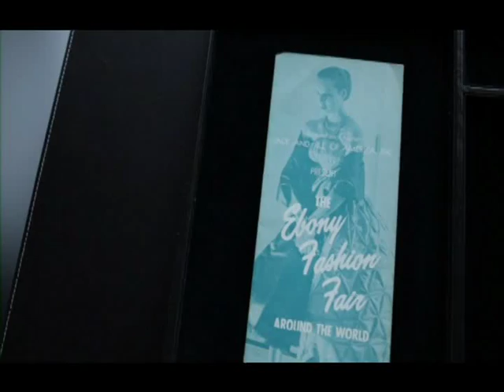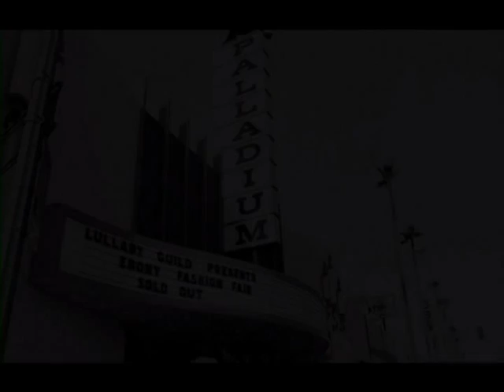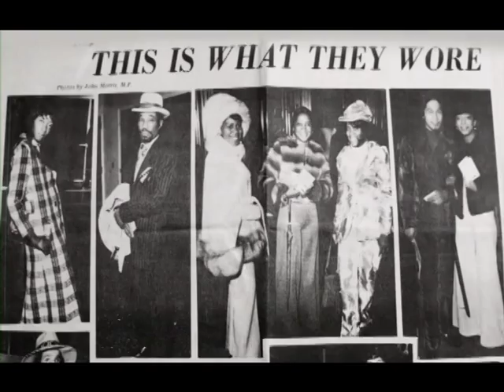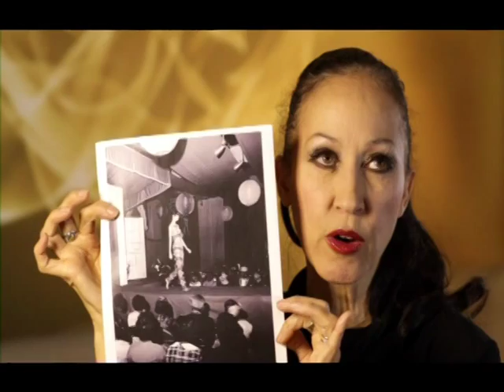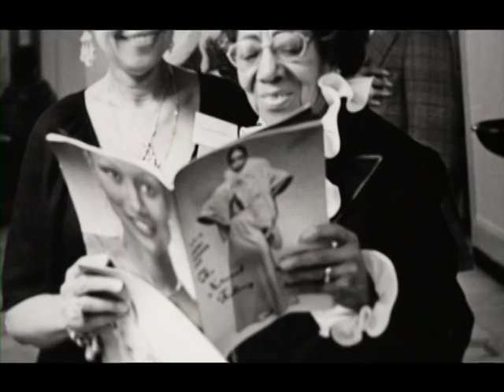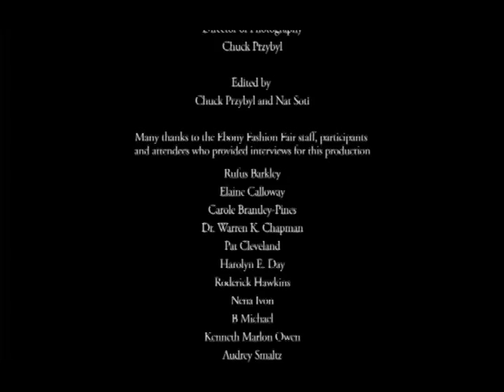Inspiring Beauty: Fashion Fair Cosmetics- Then to NOW!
Join us on the journey to become the world’s largest black-owned cosmetics company, which started with Eunice W. Johnson, and her husband, John H. Johnson, the owner of the Johnson Publishing Company and publisher of Ebony and Jet magazines.

Hear our history and legacy over the years that began during the Ebony Fashion Fair Show, as Mrs. Johnson noticed models mixing and blending their own foundations in order to achieve shades for their skin tones.  Realizing that women of color were underserved by the cosmetics industry, she founded Fashion Fair Cosmetics in 1973, named after her charity fashion show that inspired its creation.

Continuing to make women feel deserving, after 40 years, Fashion Fair Cosmetics remains on the forefront of cosmetics and skincare products created for women of color.

Please accompany us on our latest journey: the RELAUNCH of our YouTube Channel!!!